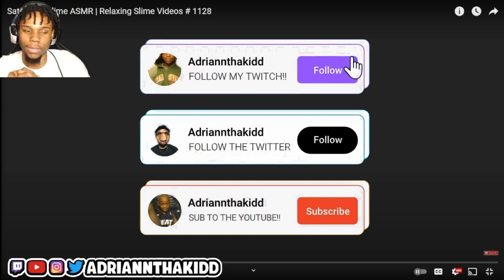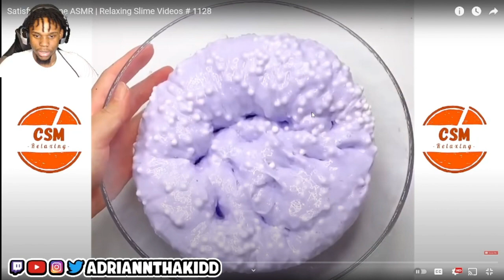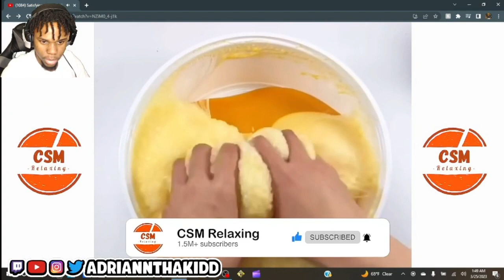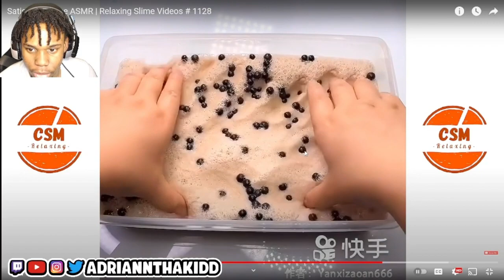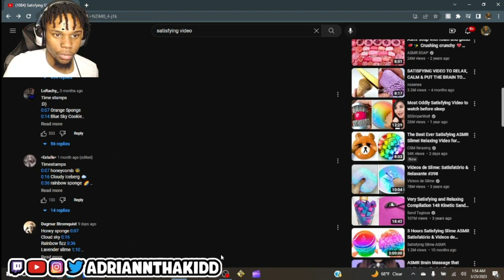Satisfying Slime ASMR (REACTION)